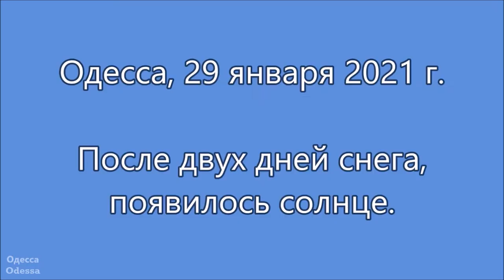Одесса. Конец января 2021 г.